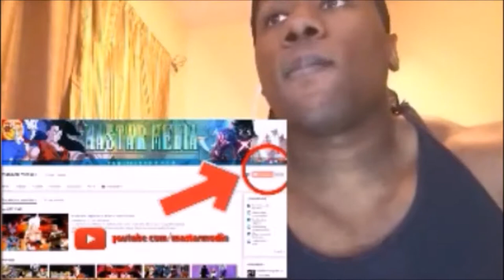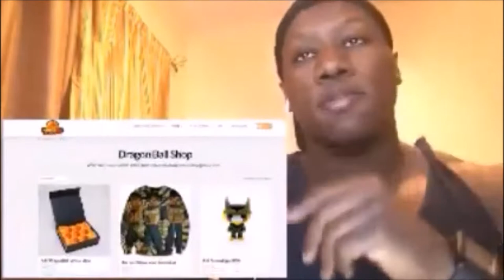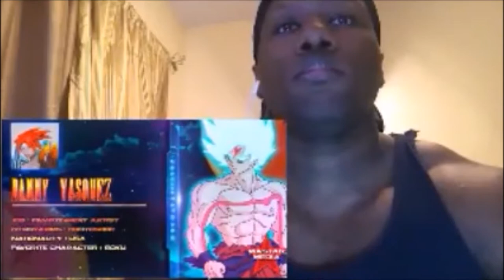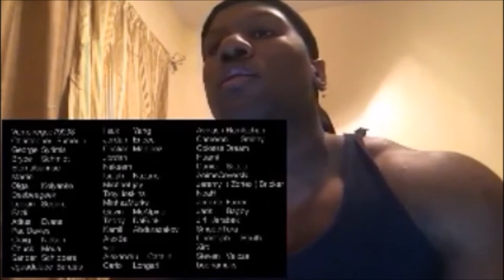Reacting to Anime War Episode 2 Awakening......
The Song that i used in the background is called
'Savage' Agressive Trippy Spacey Trap Hip Hop Instrumental | Chuki Beats